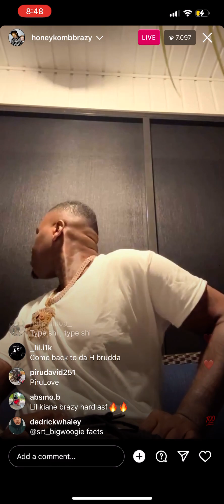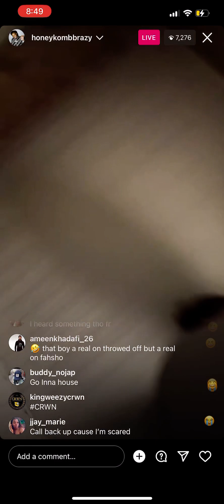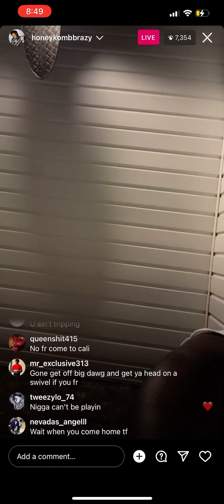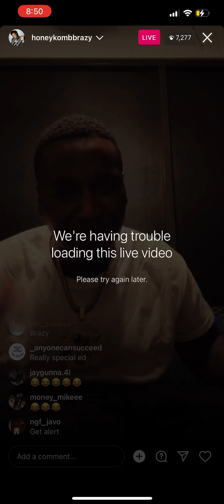HoneyKomb Brazy Panics On LIVE